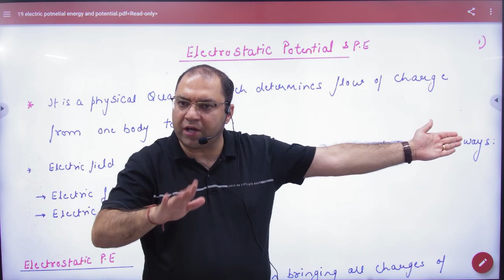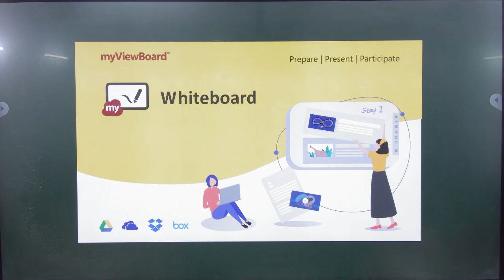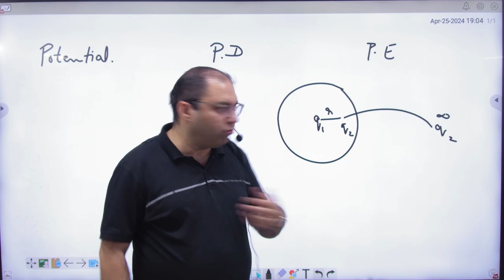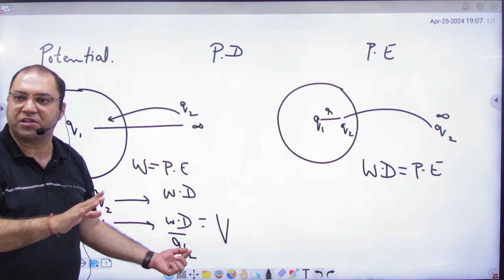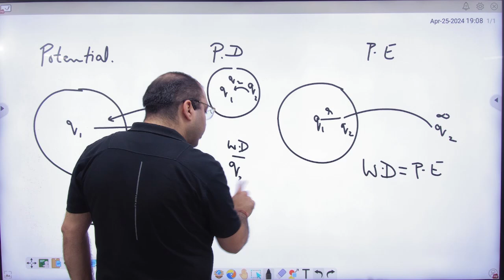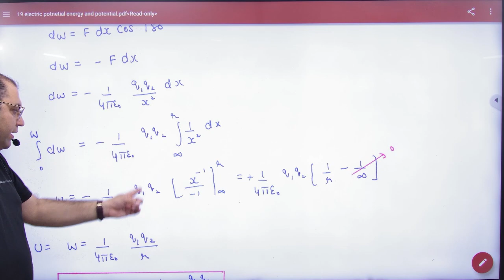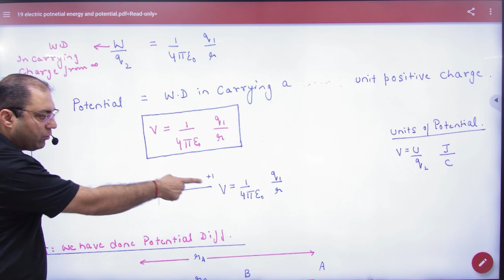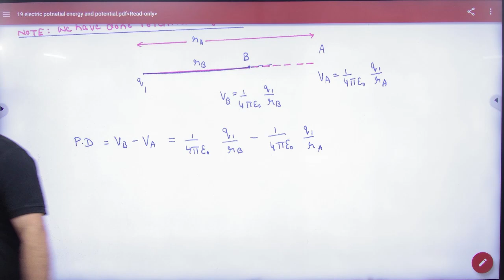1 Electric Potential